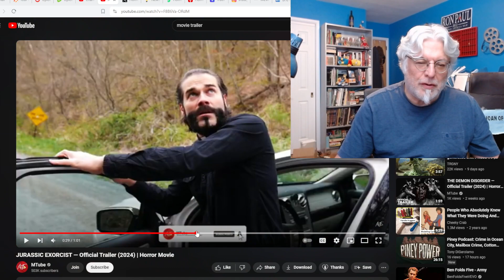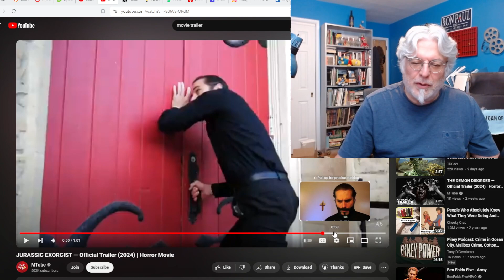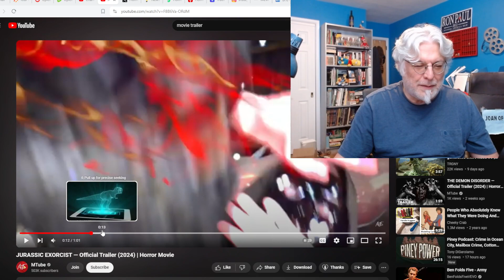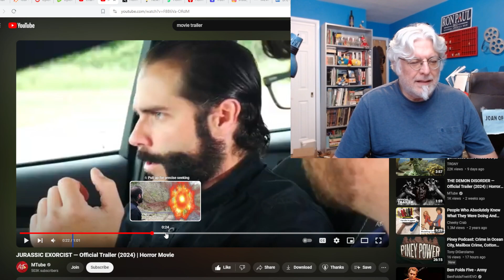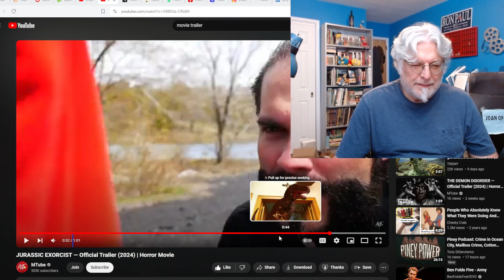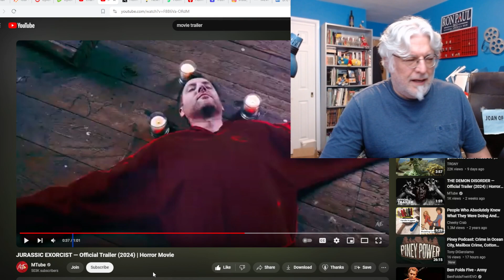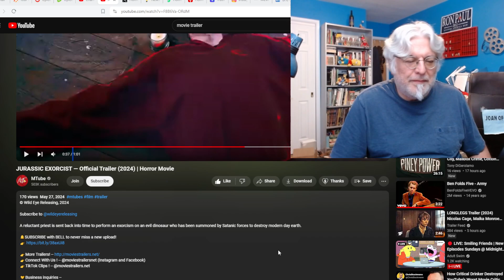A Screenwriter's Rant: Jurassic Exorcist Trailer Reaction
A priest goes back in time to save humanity from an evil dinosaur. No, really.